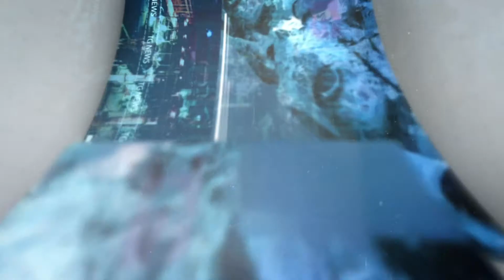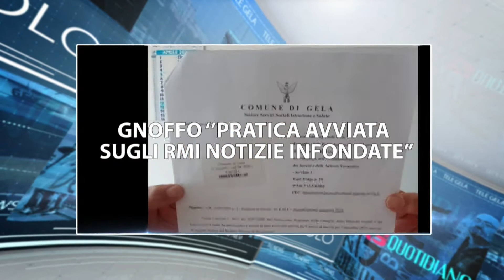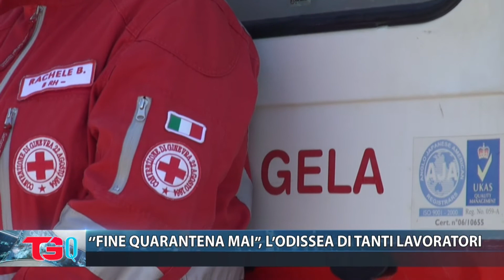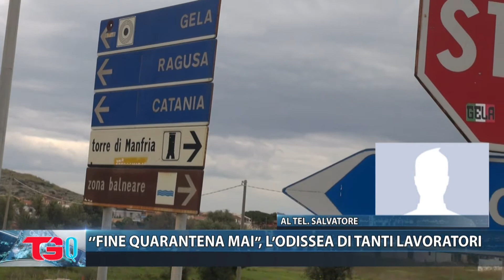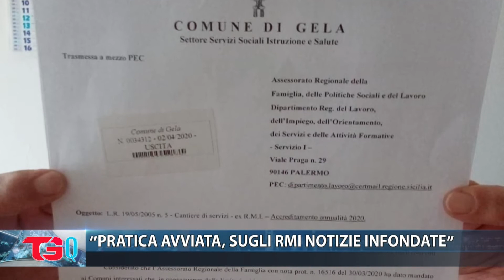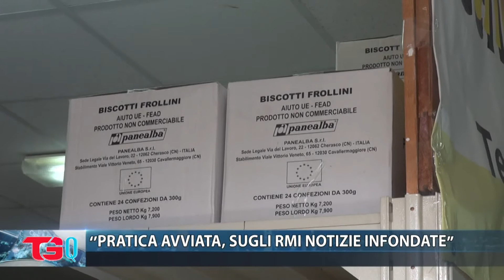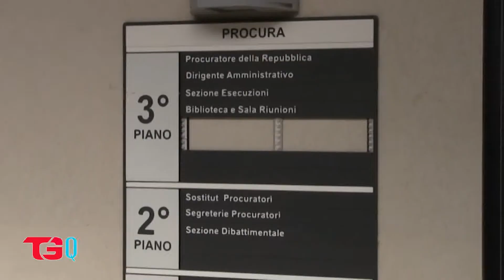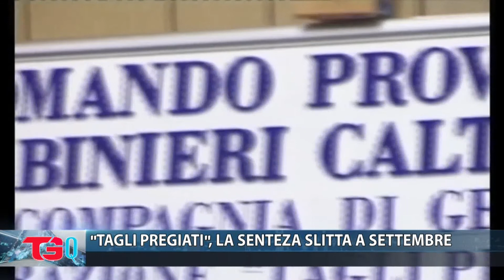TG QUOTIDIANO 16 aprile 2020